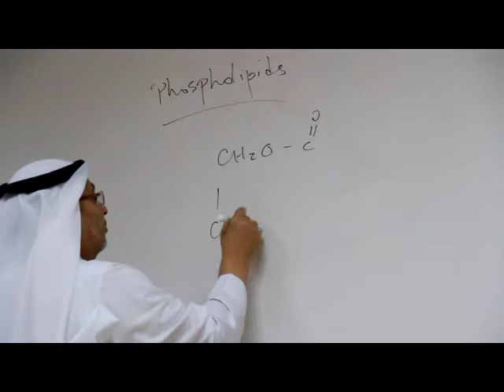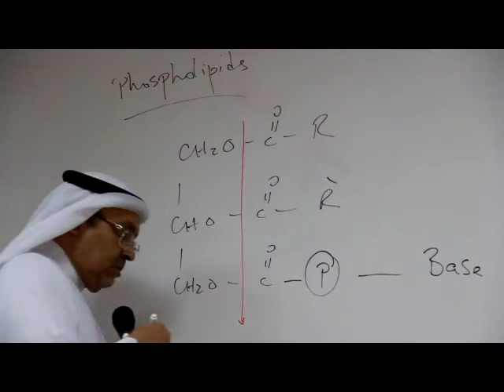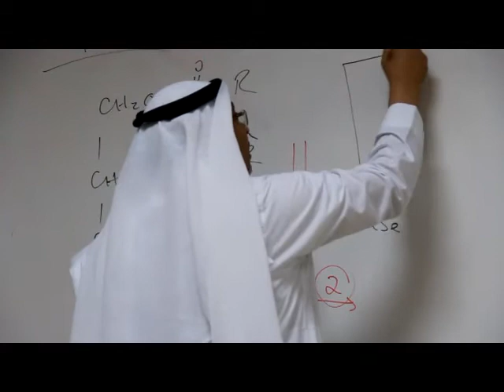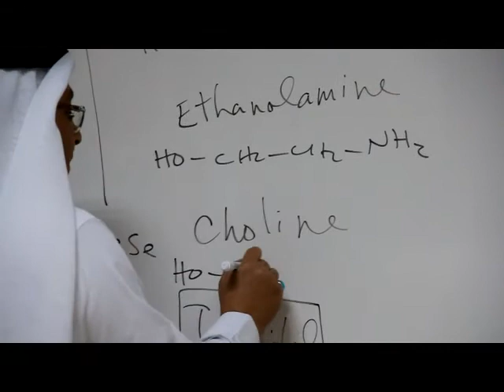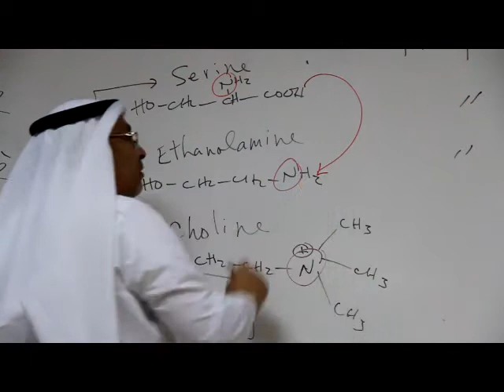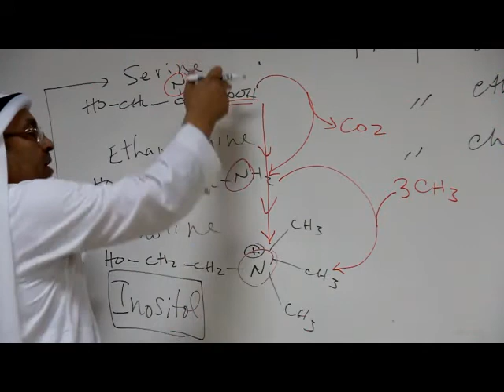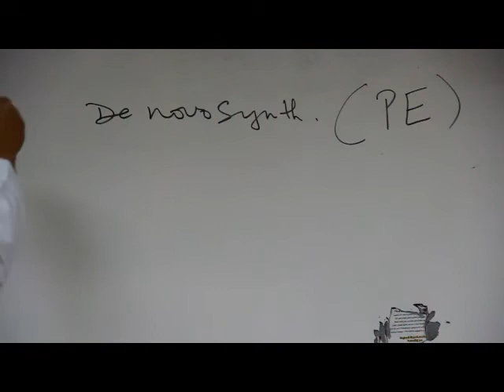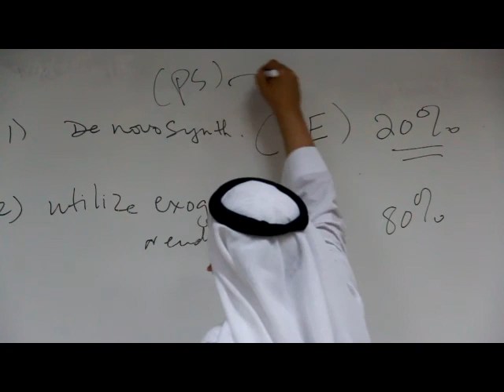Lecture 6 : Phospholipids part 1